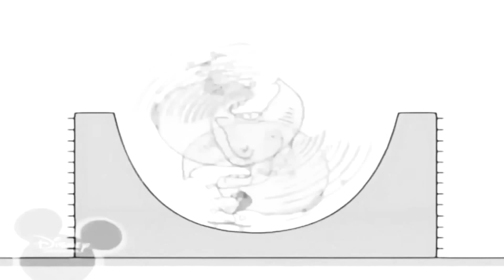1 травня 2021 р.